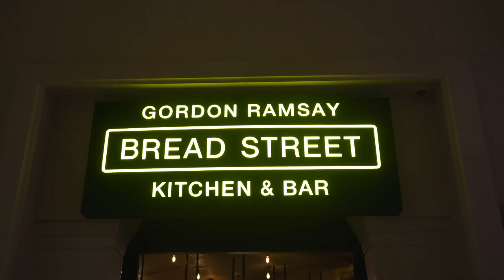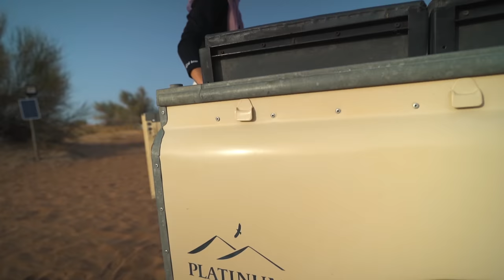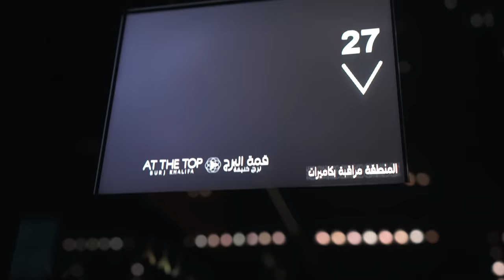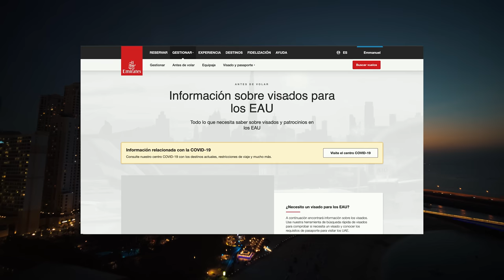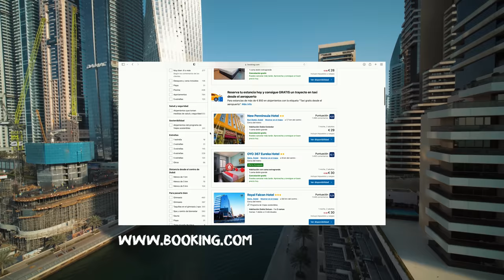NO VAYAS A DUBÁI sin ver este video. Mejores lugares, requisitos y precios.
Lo mejores lugares que visitar en DUBAI + cuánto cuesta viajar a DUBAI. En este video encontrarás TODO lo que debes saber si quieres ir a Dubai. Visa, boletos, hoteles, actividades y PRECIOS DE TODO.

Después de pasar 8 días recorriendo este emirato, recopilamos los mejores lugares y los no tan buenos para que no pierdas dinero ni tiempo.

Queremos agradecer a @VisitDubai por la invitación a conocer su emirato y a farmatodo como uno de los principales sponsor de nuestra vuelta al mundo.